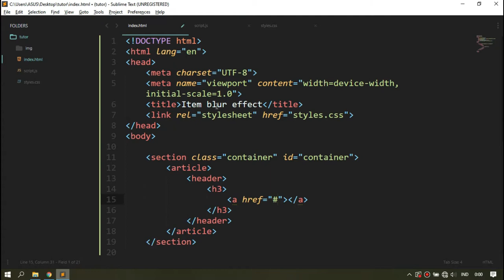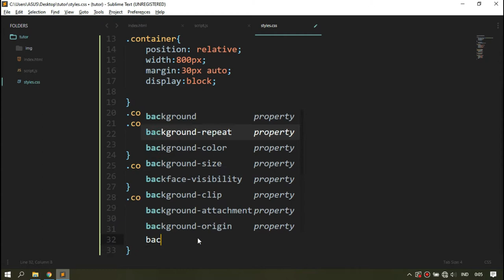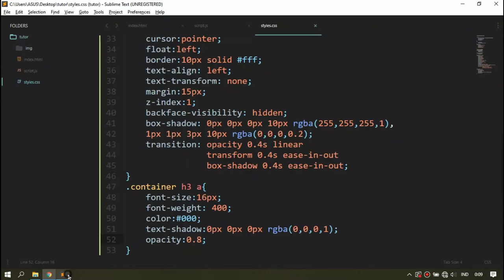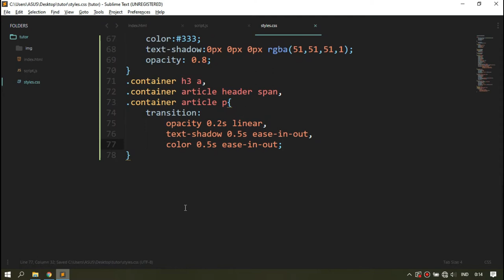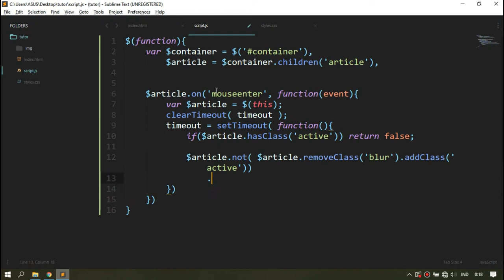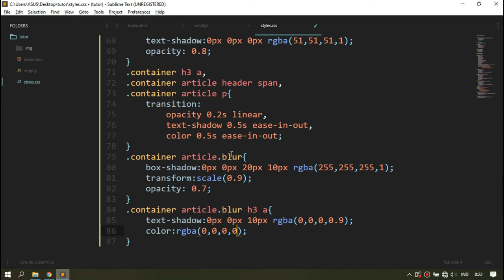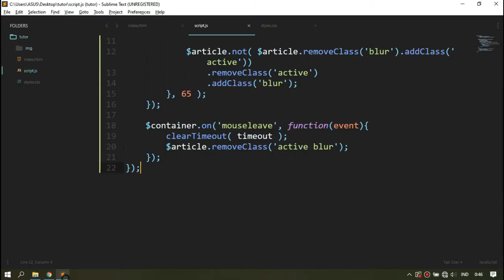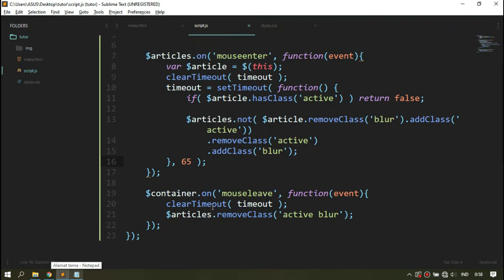Article hover blur effect with html and css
🔊 Music